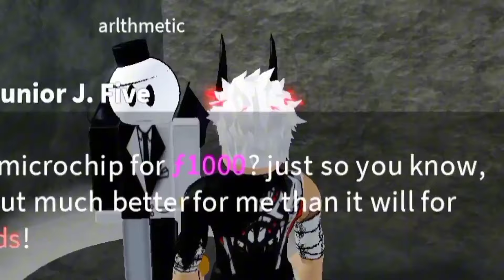COMO PEGAR TODOS OS ITENS DO BLOX FRUITS O FILME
pegando todas os acessórios armas e espadas do blox fruits
uma jornada para pegar todos os itens do jogo